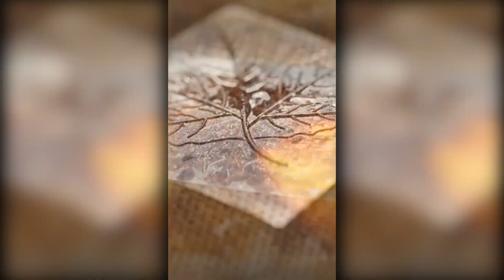Make an emanel maple leaf by hand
It's an enamel sivler maple leaf